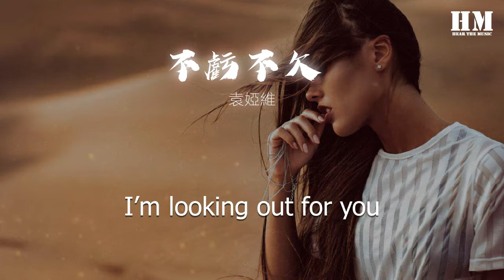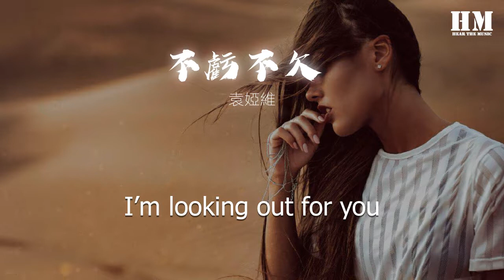袁婭維 - 不虧不欠 (Live)『I’m looking out for you』【動態歌詞Lyrics】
不虧不欠 (Live)

00:00  作詞 : Khris Riddick-Tynes/Leon Thomas/Debbie Aramide
00:01  作曲 : Khris Riddick-Tynes/Leon Thomas/Debbie Aramide
00:03 中文詞：張楚翹
00:03 原唱：袁婭維
00:04 編曲：黃雨勳 / 張晁毓
00:05 製作人： 甯子達 / 荒井十一

00:26 咖啡越喝越淡 戲越看越爛 怎麼可以留住好感
00:35 我沒有隱瞞 你心裏早已有答案 就算答案總是傷感
00:45 我們不虧不欠 在遇見之前 誰也沒有誰待在身邊
00:54 就灑脫一點 別浪費時間 說愛你也不過是欺騙
01:03 I’m looking out for you
01:07 Looking out for you
01:12 I’m looking out for you
01:17 Looking out for you
01:22 不是不願意 是騙不了你
01:27 我一樣在恨我自己
01:31 I’m looking out for you
01:36 Looking out for you
01:42 有點忙 有點累 難道不覺得虛僞
01:51 說一句 早點睡 難道你覺得安慰
02:00 我們不虧不欠 在遇見之前 誰也沒有誰待在身邊
02:10 就灑脫一點 別浪費時間 說愛你也不過是欺騙
02:21 I’m looking out for you
02:25 Looking out for you
02:30 I’m looking out for you
02:35 Looking out for you
02:40 不是不願意 是騙不了你
02:45 我一樣在恨我自己
02:49 I’m looking out for you
02:59 For you
03:09 Listen
03:10 愛情世界從來不完美
03:14 有人是魔鬼 有人是傀儡
03:20 反正說不清誰錯與誰對
03:23 就痛快結尾 我無所謂
03:46 I’m looking out for you
03:54 Looking out for you
03:59 For you
04:07 Looking out for you

04:16 音樂總監：樑翹柏
04:17 混音：林夢洋
04:17 PGM：楊陽
04:17 鍵盤：達日丹 白宇軒
04:18 吉他：黃仲賢 薛峯
04:18 貝斯：韓陽
04:18 鼓：郝稷倫
04:19 打擊樂：王宏濤

04:19 薩克斯/長笛：Charlie
04:20 小號/富魯格號:胡丹峯
04:20 小號：Ray
04:20 長號：Ben

04:21 和聲：愛之音合音組
04:21 絃樂：靳海音®絃樂團